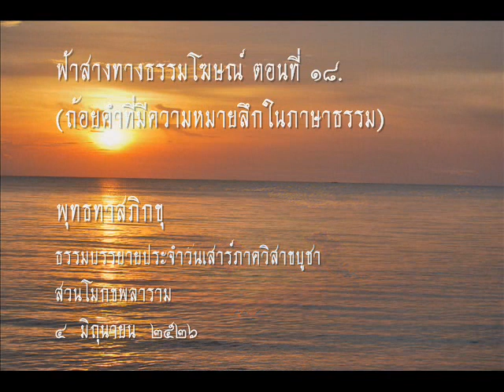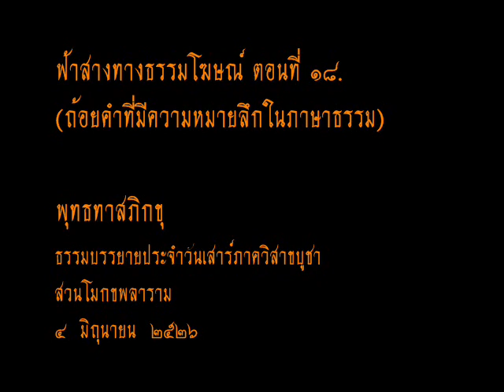ฟ้าสางทางธรรมโฆษณ์ ตอนที่ ๑๘.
เรื่องเล่าเกี่ยวกับความเป็นไปในสวนโมกข์ ระหว่าง ๕๐ ปี ตั้งแต่ก่อตั้งสวนโมกขพลาราม บรรยายทุกวันเสาร์ ๑๒ ครั้ง ตั้งแต่วันที่ ๒ เมษายน - ๒๕ มิถุนายน ๒๕๒๖
ธรรมบรรยายครั้งที่ ๑๐.
สวนโมกขพลาราม ๔ มิถุนายน ๒๕๒๖